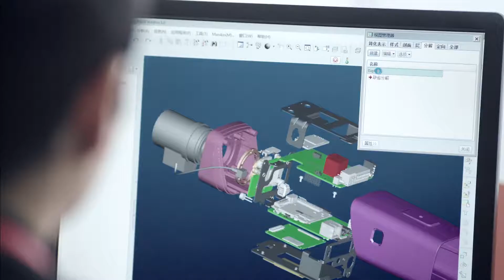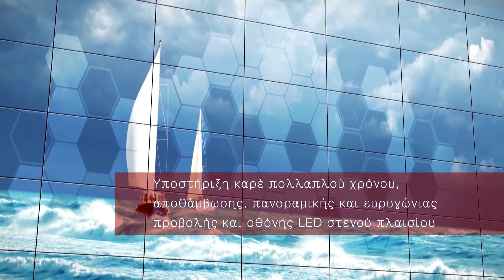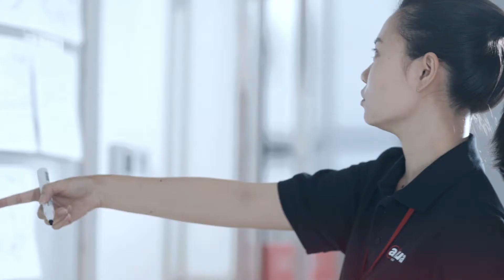Dahua company introduction 2016 - CAMERASAIGON.COM.VN